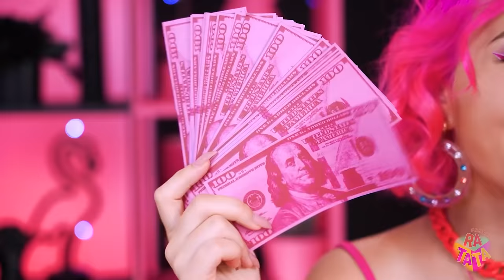NOURRITURE NOIRE VS ROSE | Manger des sucreries d'une couleur pendant 24H ! Par RATATA CHALLENGE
Le noir et le rose semblent être des opposés directs. Et si chaque couleur avait son propre caractère, ces deux-là ne s'entendraient certainement pas. Quel goût ont le rose et le noir ? Trouvez-vous difficile de répondre ? Heureusement, les filles de la guerre alimentaire d'aujourd'hui entre la nourriture noire et la nourriture rose ont déjà accepté le défi et sont prêtes à faire le test pour elles-mêmes. Elles ne mangeront que des friandises savoureuses d'une seule couleur pendant 24 heures pour découvrir quelle couleur de nourriture sera la plus délicieuse !